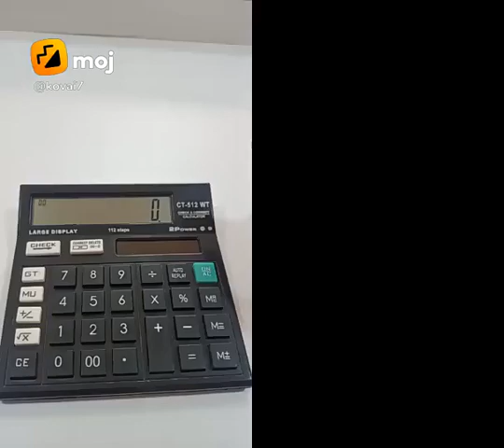age come soon munavar faiz